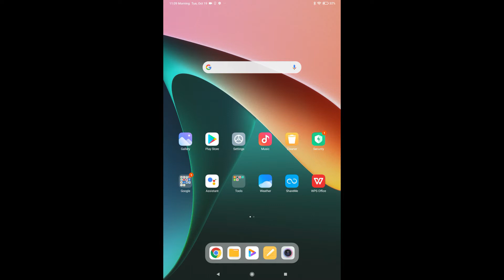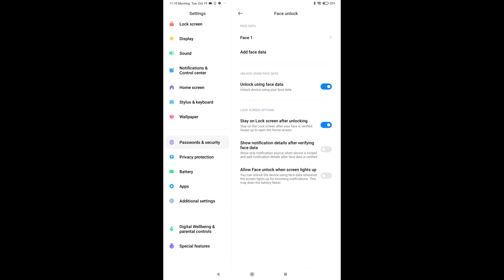Face Unlock Xiaomi Pad 5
Cara merekam wajah pada fitur face unlock Xiaomi Pad 5